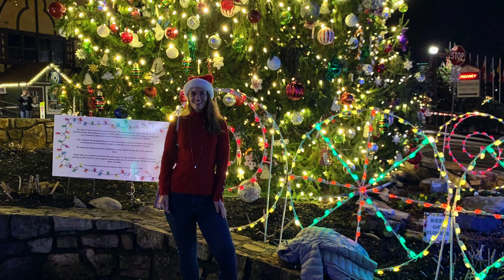How I lost 40 Pounds and FINALLY Got Skinny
⭐️ Check out my book, "1 Year 100 Pounds," to read about my own journey and get practical advice for achieving your weight loss goals. Available here:

⭐️Container diet system I used to lose weight